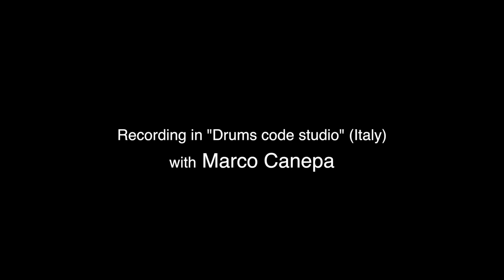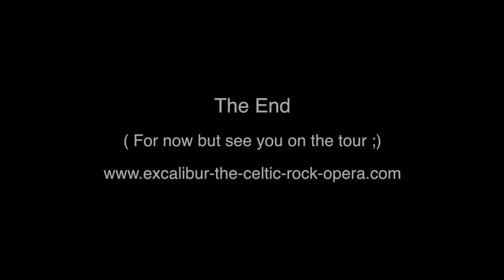Siobhan Owen The last lament of a fairy Excalibur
extract from the new Alan Simon album "Excalibur the dark age of the Dragon" ( out december 2016)